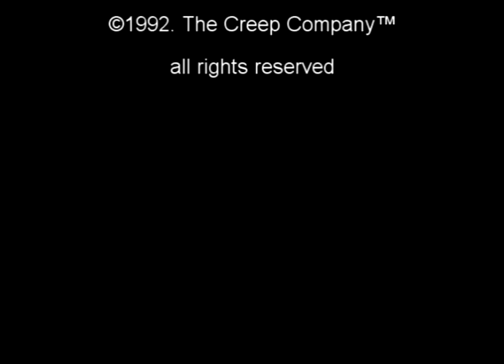Man With A Gun Part 2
In the more humorous sequel to the darkly comic short "Man With A Gun", the gun-toting sadist returns during the hapless victim's poker party.  Meandering his way into the home and minds of the party-goers, the Man With A Gun is out for revenge--his horrifically maniacal laughter peppering his path of carefully-planned terror.  In the name of all that is holy, when will the pistol whipping stop?

Setup: One camera, five actors
Featured FX:  Slow action/high-speed footage, sound effects dubbing, visual effects.